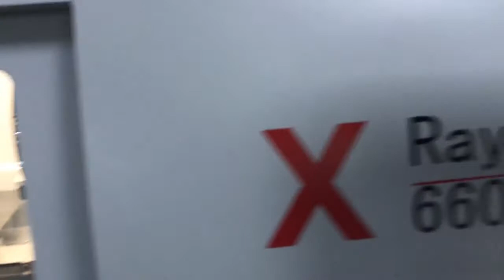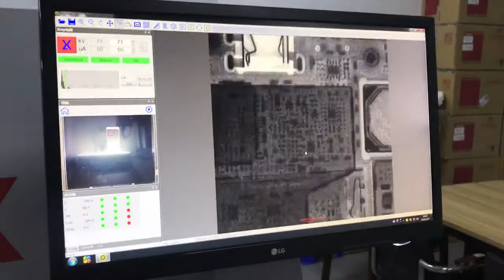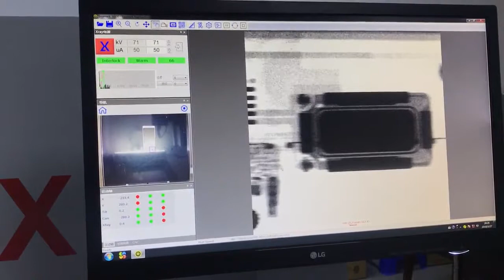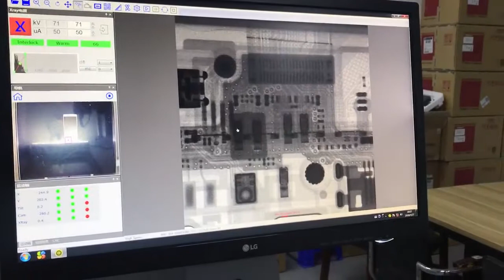Use X ray inspection equipment to inspect Mi Phone Android cellphone mobile phone